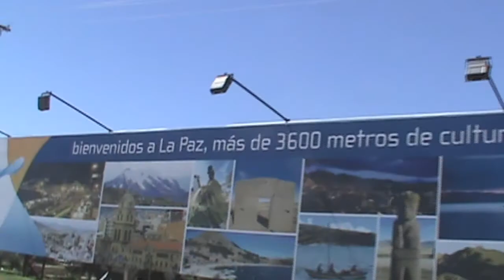red bull bc one cypher la paz [bboy nano]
bc one cypher la paz